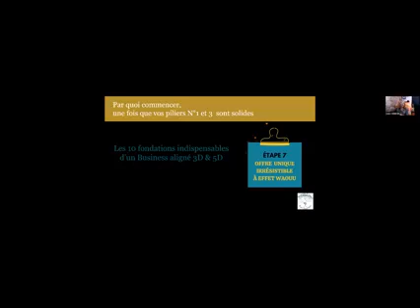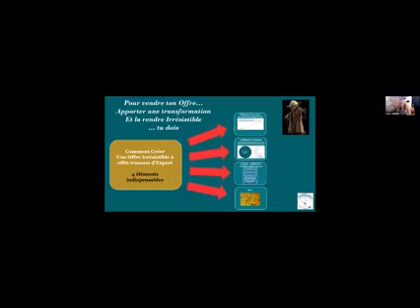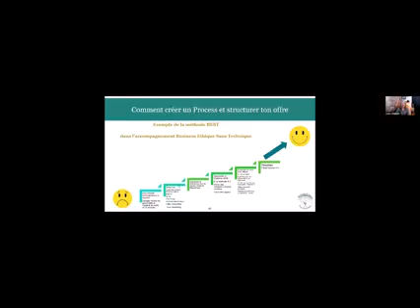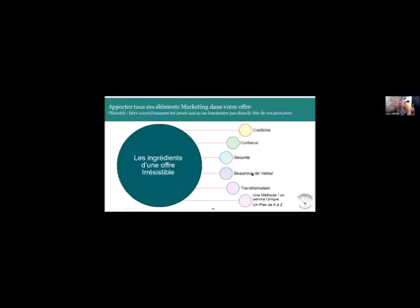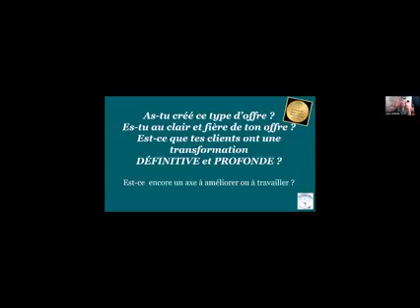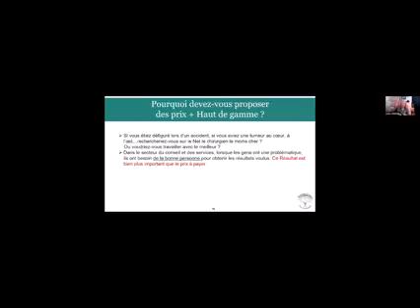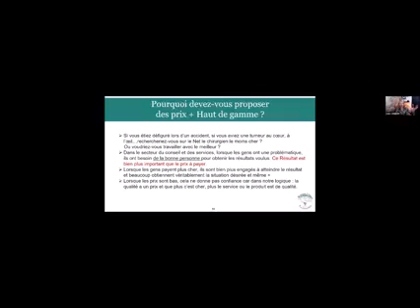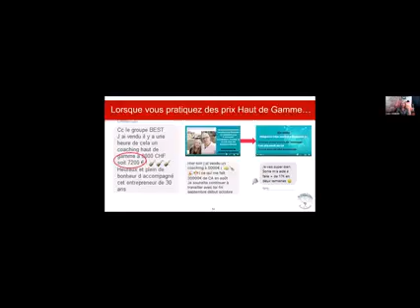La 7e étape d'un Business multidimensionnel aligné - Sonia Chenevier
Dans cette vidéo (module 7 de la formation des 10 fondations indispensables d'un Business Multidimensionnel aligné), je révèle tous les ingrédients d'un accompagnement exceptionnel, d'une offre "unique et irrésistible" à effet waouuuu.

Découvre comment créer ton offre signature et la rendre vraiment irrésistible et magnétique !!!

Attention : Une offre "Signature" irrésistible, n'est pas une offre qui cumule les sessions, les soins et encore moins les bonus et autres TIPS marketing !
Une offre irrésistible, c'est avant tout un accompagnement qui permet une transformation d’un point A à un point B.

Une offre irrésistible permet à ton prospect idéal d’atteindre le résultat qu’il désire par-dessus tout.

Cette mini formation est issue de nos processus et accompagnements Business

Pour profiter d'encore plus de formations Offertes, rejoins le Groupe FB